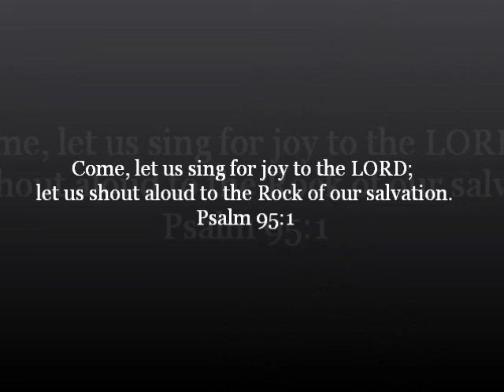Shine On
The Old Man on the Corner is one of the many beautiful and inspirational songs on the album Shine On,written and performed by my brother in law, Bob Davidson. Give it a listen, I am sure you will enjoy it.
You can pick up Shine On from Amazon, and soon to be released on Itunes. Also check CD Baby, and Google Music.
Featuring the Great Phil Keaggy on guitar!